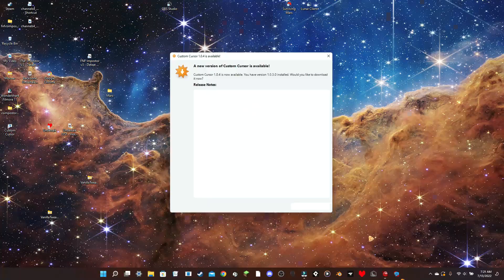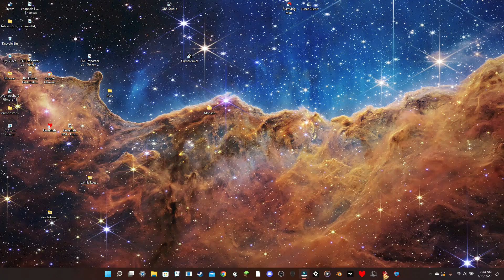I Played FNF Vs Impostor and I DESTROYED Red!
HI guys i'm back and you can have new content now.!